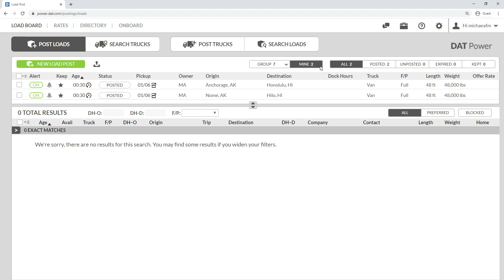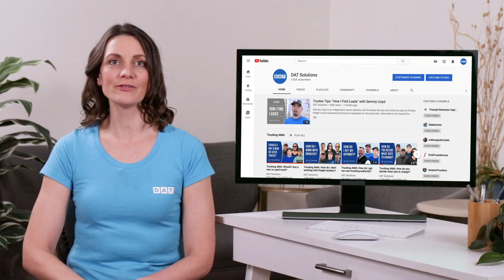How to use the group collaboration feature in DAT Power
This feature in DAT Power Office lets you see co-workers' activities so you aren’t calling on the same loads or carriers.

DAT Power is the most advanced load board.